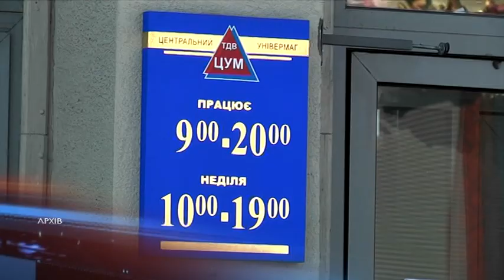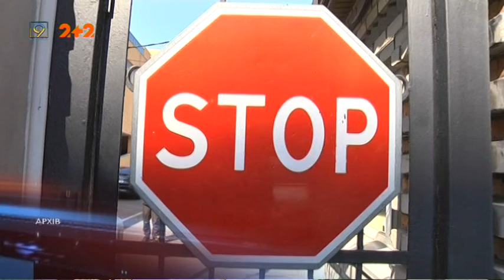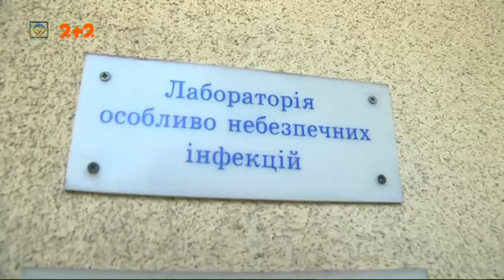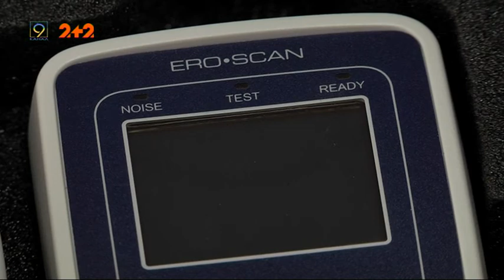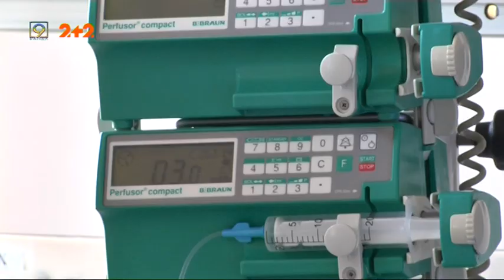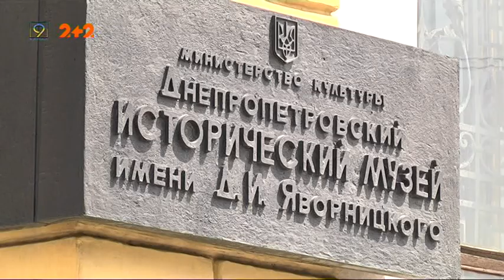Випуск новин за 14 травня. 9 канал, Дніпро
* Рекорд останньої доби: вперше переможців коронавірусу в Україні – більше, ніж нових хворих.

* “Ніч музеїв”  в умовах карантину відбудеться у форматі онлайн — вперше в історії.

* Обережно, кліщі! Травень — місяць активності комах-паразитів, захищайтеся!